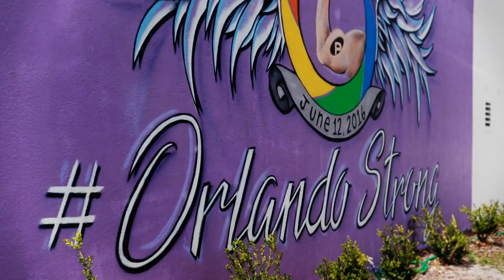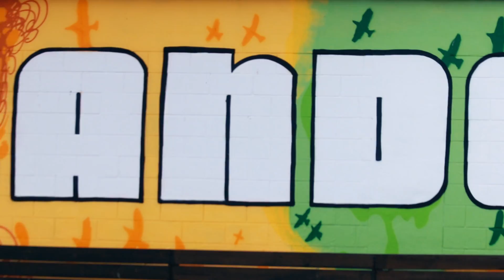Where Is The Love/She Keeps Me Warm - Pulse Tribute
Orlando is my home and I honestly am so proud of my community, as many of you know about 1 year ago the pulse tragedy happened and shook our community. BUT this has also brought us together and made us stronger. We have come together united in love.
Orlando is love.

Documenting my journey, as I pursue my purpose in life of using my gift of music to help people.

Video and Post-Production Services:
Santiago Nunez

Mixed by the amazing Klaus Datz M!
If you want to contact him for any mixes cause he's awesome, you can reach him:
Soundcloud.com/klausmix

Special thanks to Nancy Paiz and Bethany Williams!

Also the song was arranged, produced, and recorded by me, everyone who worked on this poured their soul into it. I just want to thank them all.